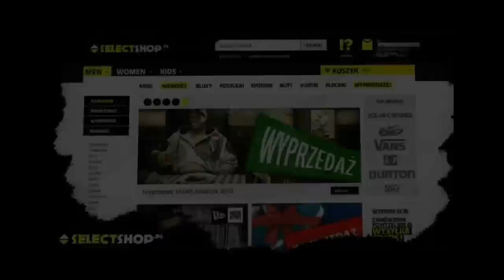Chada ft. Hukos, Sitek, Pezet, Pih, DonGuralesko, Jarecki - Niesiemy prawdę (prod. Buszu)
ZAMÓW "WGW" na preorder.pl

Wytwórnia Step Records Chada oraz Pihszou z dumą prezentują długo oczekiwany czwarty teledysk promujący album „WGW". Najnowszy klip został zrealizowany do utworu pt. „Niesiemy prawdę". W nagraniu, prócz gospodarza gościnne udzielili się giganci rodzimej sceny rap - Pezet, Pih, donGURALesko oraz Jarecki. Co ciekawe nie zabrakło w nim miejsca także dla młodszych graczy, takich jak Sitek i Hukos Za bit odpowiedzialny jest zaś Buszu.

Teledysk powstał przy pomocy zaprzyjaźnionych firm: SMOKE STORY GROUP, CORTOZ, PATRIOTIC oraz internetowego sklepu